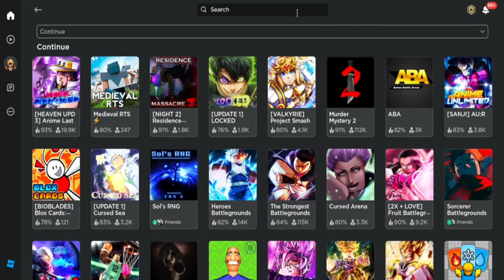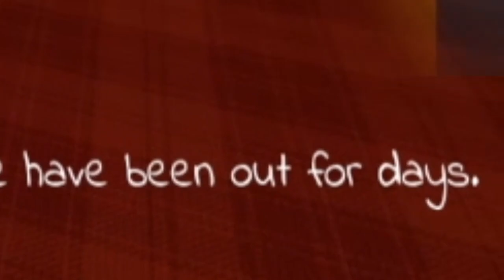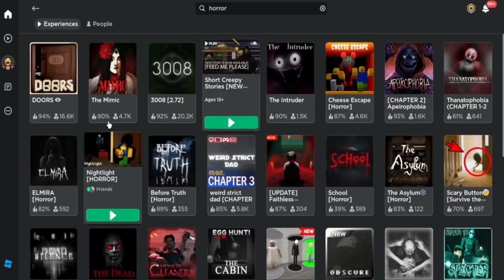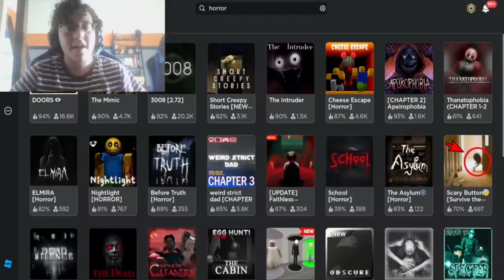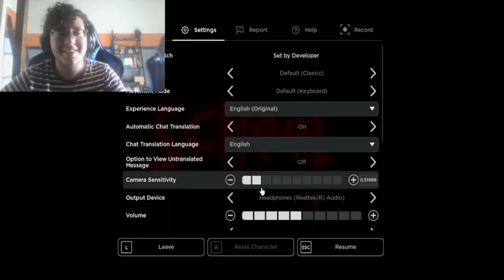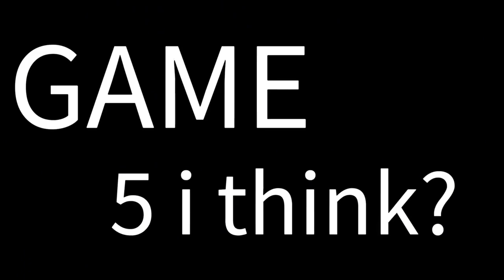RANOM ROBLOX HORROR GAMES!!!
Got myself an editor to edit most of the video: @Dusty_Edits1

In this video, we play some ROBLOX HORROR GAMES and get some JUMPSCARES and get TERRIFIED, I play with FRIENDS later and even have a FACECAM while i play these SCARY GAMES so come join as i get completly JUMPSCARED!!!

HORROR, SCARY, ROBLOX, ENDASSUU, ROBLOX HORROR GAMES, GAMES